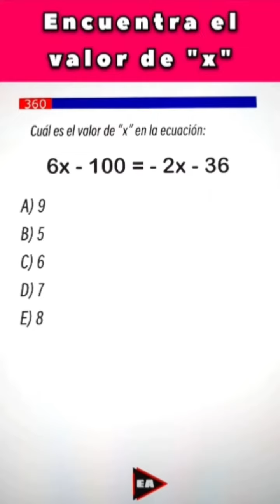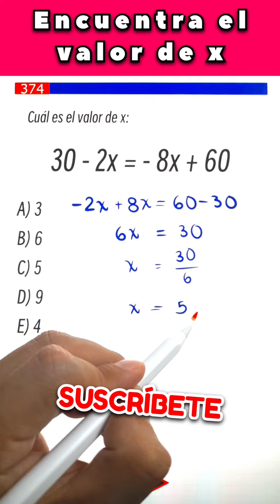🔥 Una simple ecuación: 6x - 100 = -2x - 36 ✌️ (Desafío #176)